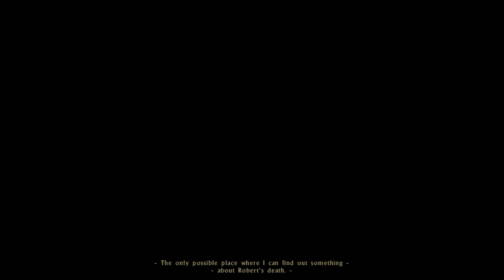Let's Play The Black Mirror I- Part 33